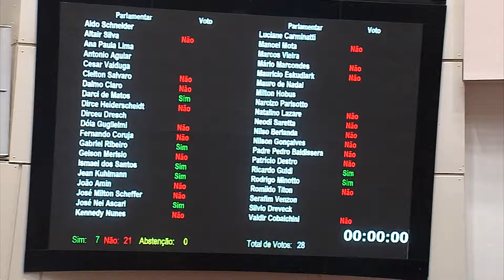Jornal da Assembleia - Iniciativa prevê que empresas tratem clientes da mesma forma - 10/05/17